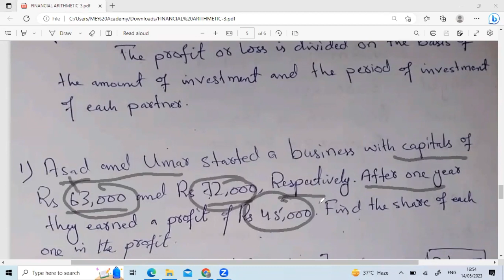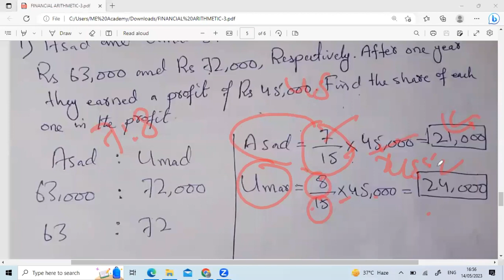Percentage Question-08| ME ACADEMY| ASIF ALI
For taking classes please contact on following numbers
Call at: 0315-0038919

Note:
Girls have separate groups..

Follow the FB page of our Academy(ME VIRTUAL ACADEMY)